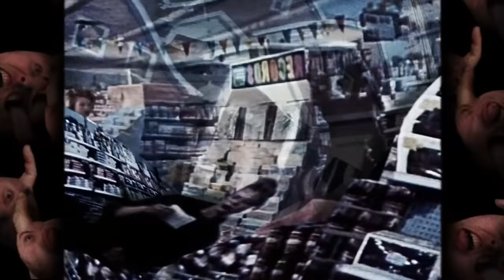malfunction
I've no idea what this video is. It crawled out from some dark corner of my computer after evolving from the virtual maggots that feast on rotting film footage.